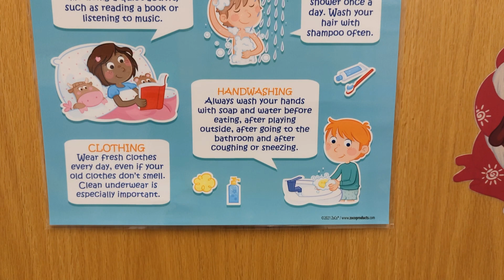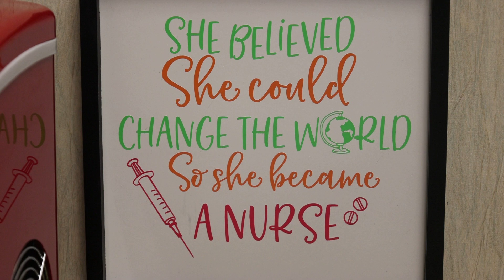Nurse Appreciation Week with Nurse Kim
School Nurses wear many hats to ensure that our school community stays healthy and supported!

Nurse Kim from Eagleside Elementary School gives us a peek into the daily life and critical roles of a school nurse!

🌟Join us in appreciating all the incredible work school nurses do! 🌟